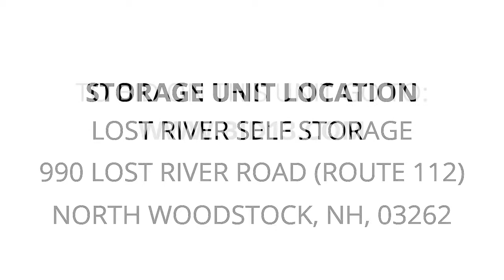Lost River Self Storage - Unit #34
couchloveseat hidden in back, rug, beds w/frame, Couch, loveseat, beds, FUTON